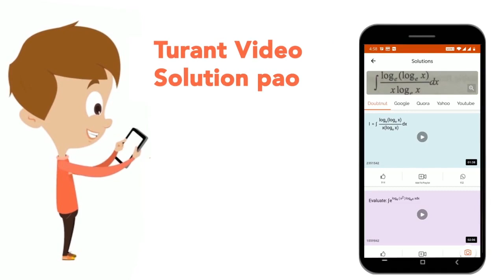हमारे शरीर में अपशिष्ट पदार्थ कहाँ से आते हैं? | CLASS 7 | जंतुओं और पादपों में परिवहन | BIOLOGY...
हमारे शरीर में अपशिष्ट पदार्थ कहाँ से आते हैं?
Class: 7
Subject: BIOLOGY
Chapter: जंतुओं और पादपों में परिवहन
Board:Rajasthan Board

👉 Have Any Query? Ask Us.